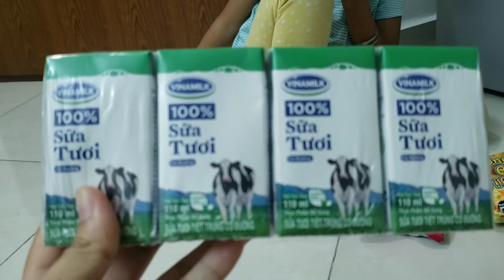Bé Tự Chơi 4 | BÉ CÓ KHIẾU BÁN HÀNG?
► Hãy giúp kênh Trẻ Em Sài Gòn đạt 100.000 lượt đăng ký nhé!
Kênh Trẻ Em Sài Gòn có những video chia sẻ và giải trí của các bé.
Với mong muốn truyền cảm hứng cho các bé có những giây phút vui vẻ, sáng tạo, sống có ích hơn, hạnh phúc hơn. (child vietnam, creative child, vietnam)
Ngoài ra mẹ con mình chia sẻ về cuộc sống hàng ngày, những tư duy và quan điểm trong công việc, cuộc sống (software park, tips for).
Mong muốn hướng đến cuộc sống hạnh phúc, khỏe mạnh, gieo hạt.

Chúng ta thường chia sẻ khi đã giàu có, nhưng chính sự chia sẻ giúp chúng ta giàu có.